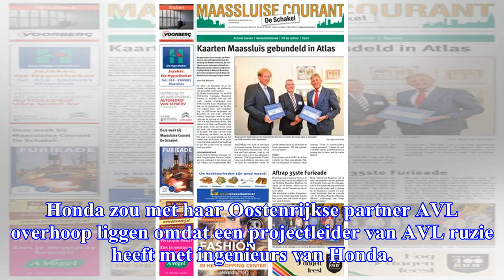‘Dubbele tegenslag Honda bij motorontwikkeling’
Formule 1 Motorfabrikant Honda zou tegenslagen hebben met de ontwikkeling van de motor voor 2019,  achterin de nieuwe Red Bull en Toro Rosso komt te l...